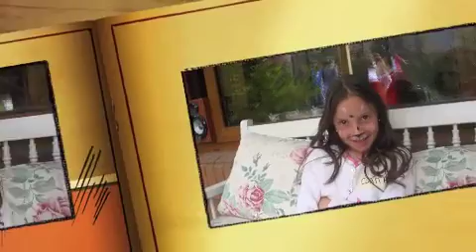Cata Lecaros Lyon cumpleaños 7